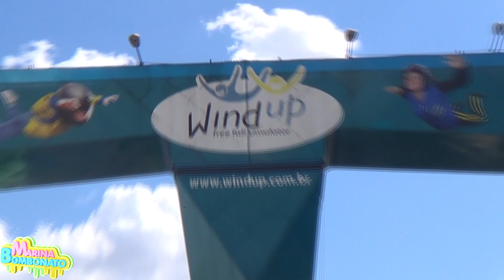Vôo Especial 100K Tunel de Vento Wind Up (Turbina, Salto Paraquedas, Treino, Simulação)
Vlog do Vôo de Especial aos 100K do meu canal no Youtube no Tunel de Vento Wind Up (Turbina, Salto Paraquedas, Treino, Simulação) por Marina Bombonato
No vídeo de hoje eu comemorei os 100 Mil inscritos do canal do youtube. Eu queria saltar de paraquedas, mas só permitem a partir dos 16 anos, então fui fazer simulação de Vôo no Tunel de Vento Wind Up,  onde o pessoal que tem medo vai treinar e fazer teste para saltar depois e os menores de 16 anos também se divertem. Eu gostei muito parecia que eu estava voando mesmo e o instrutor super gente boa foi acompanhando, mal podia prever os movimentos dele nesse esporte (asiáticos kkkk). Super recomendo é bem divertido.

Para quem quiser me enviar cartinhas o endereço da minha Caixa Postal:
Caixa Postal
Marina Bombonato
74277
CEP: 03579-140